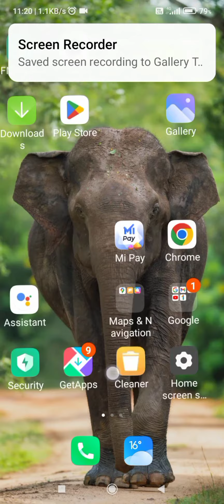redmi 10a on and off dial pad tone setting,how to On and off dial pad tone in redmi 10a